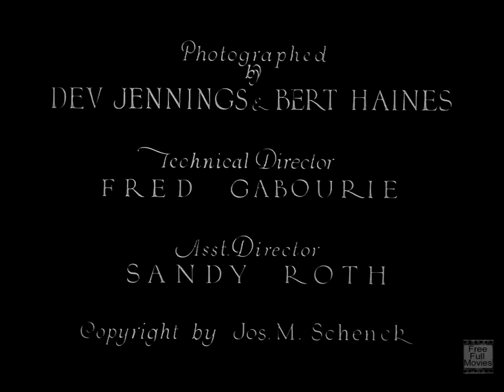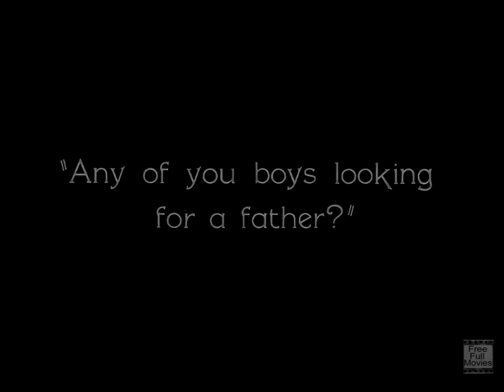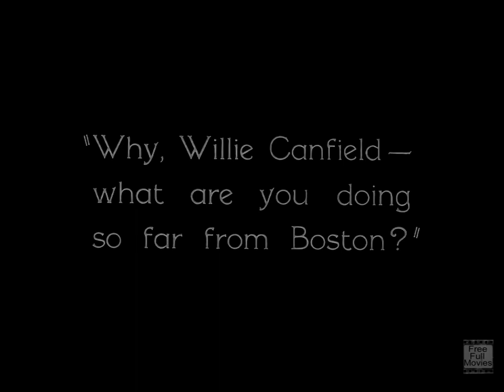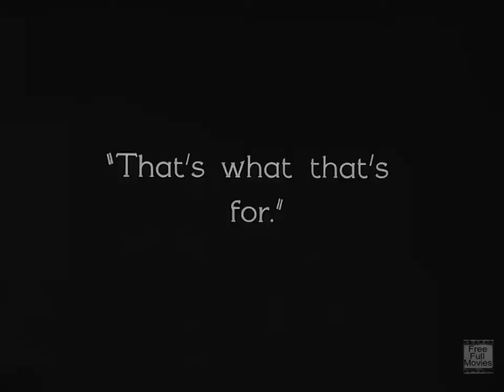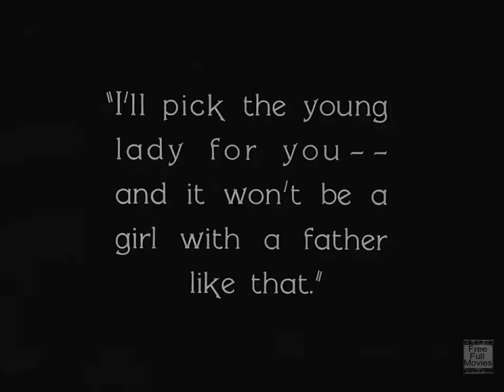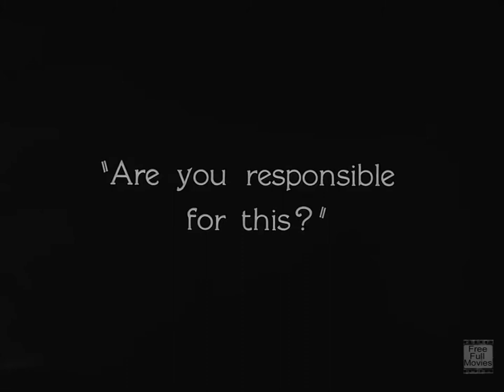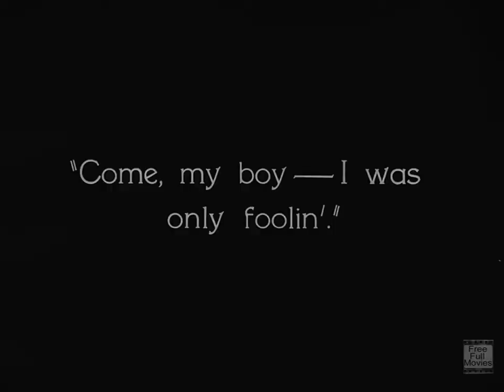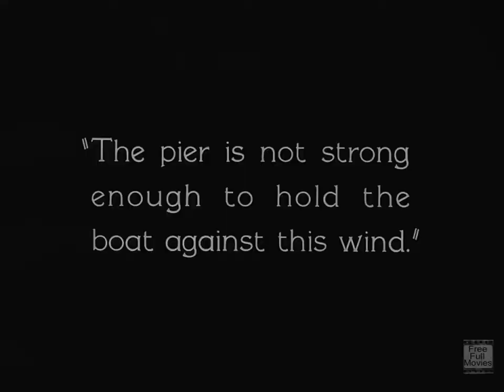Steamboat Bill, Jr. (1928) Charles Reisner | Buster Keaton Tom McGuire | Full Movie | IMDB Score 7.9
Steamboat Bill, Jr.
Classic Silent Movie1920s Genre: comedy. Absolutely Full Length. Video Resolution (960x720)
Proudly presented by : Free Full Movies

Released in: (1928)   Directed by : Charles Reisner
Starring :
 Buster Keaton
 Tom McGuire
 Ernest Torrence
 Tom Lewis

Editor Comment : For Copy Right reasons we changes 2 things
We had to  replaced 1 music piece and we had to shorten the head fitting scene with 60 seconds. (It was quite long anyway ;-) )

Plot : The effete son of a cantankerous riverboat captain comes to join his father's crew.